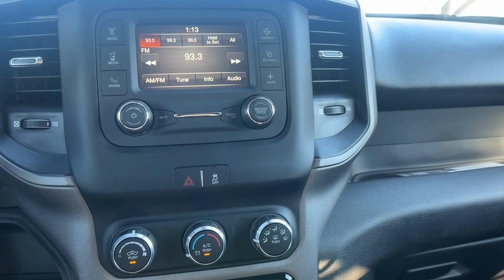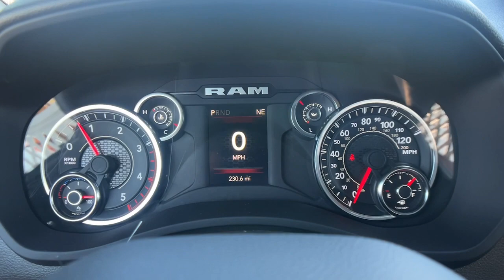2024 Ram 3500_Chassis_Cab Tradesman CA Paso, Robels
New 2024 Ram 3500_Chassis_Cab Tradesman available at Mullahey Chrysler Dodge Jeep Ram located in 2520 Golden Hill Road, Paso Robles, CA, 93446. Servicing the Paso, Robels area.

You just found the  2024  RAM 3500. Tackle heavy-duty jobs in luxurious comfort with this highly capable 3500. From its impressive suite of creature comforts to its advanced infotainment features, this specialist in towing and hauling keeps you calm, cool, and connected. The following are some of this vehicles highlighted options: Keyless Start, Bluetooth® Connection, Stability Control, Rear Wheel Drive, Locking/Limited Slip Differential, Tow Hooks, Traction Control, Intermittent Wipers, Split Bench Seat, Passenger Vanity Mirror. Strength meets sophistication in this over-achieving 3500. See for yourself when you take it out for a test drive. Our professional staff looks forward to giving you excellent service!